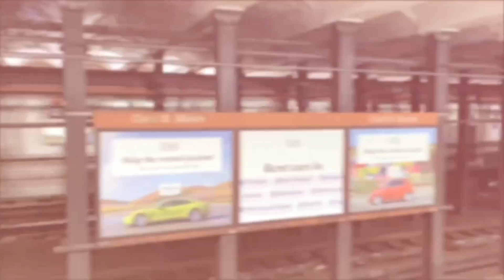Ride on SEPTA 2008 new flyer DE40LF #8174 on route 84 to Philadelphia mills.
Ride with me In 8174 on route 84 from Frankford Transportation Center to cottman Ave. This bus is pretty quiet out of all of the second gens I’ve been in. It's a OK bus but it's pretty fast.

Intro: 0:00
Skip intro: 1:03